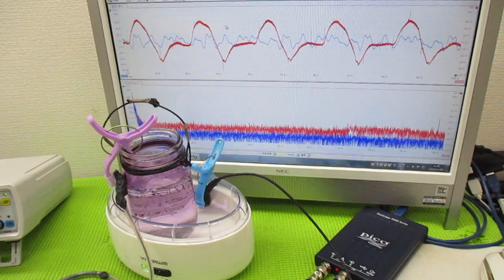オリジナル超音波システムの開発技術 ultrasonic-labo